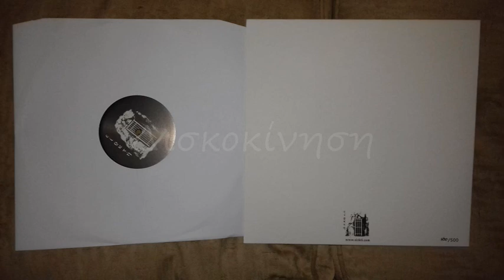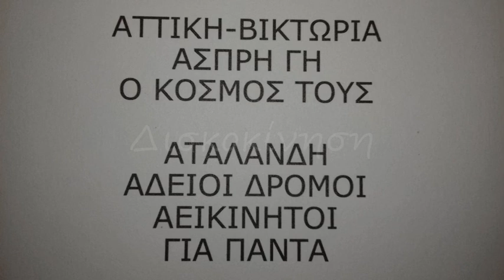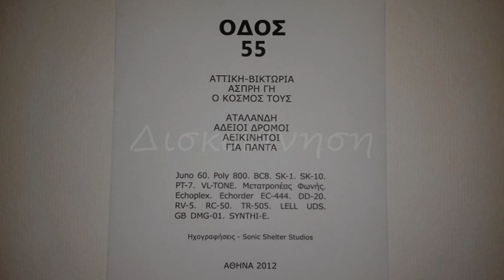ΟΔΟΣ 55 - ΑΤΤΙΚΗ-ΒΙΚΤΩΡΙΑ